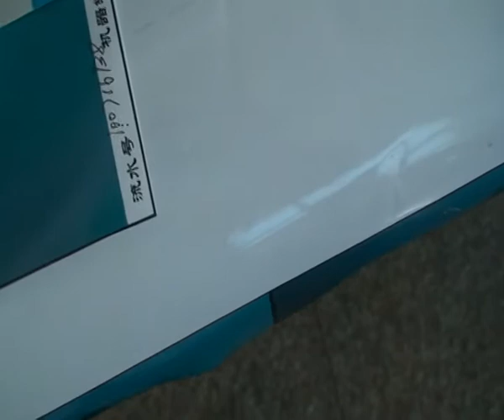1-Cables connection to print head-EN.flv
printheads installation